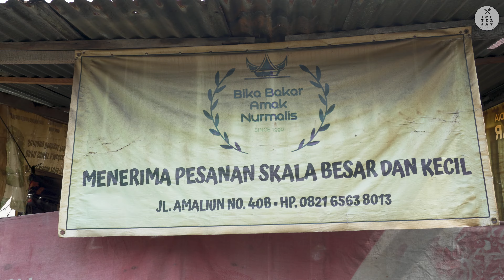Kue Bika Bakar Padang - Indonesian Street Food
Bika Bakar Padang Khas Minang / Indonesia Street Food

▶🍔Bika Bakar

▶💳 IDR : 2,000
▶💰 USD : 0,14

▶🏠 Bika Bakar Amak Nurmalis
▶ 📍  HMGV+CQP, Matsum IV City, Medan Area, Medan City, North Sumatra 2021